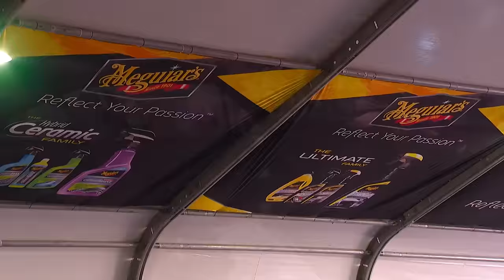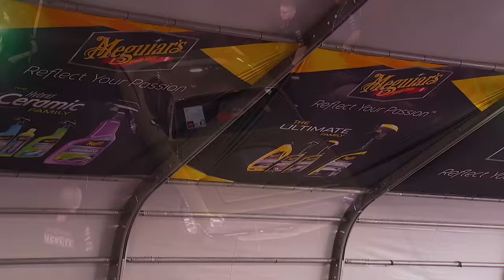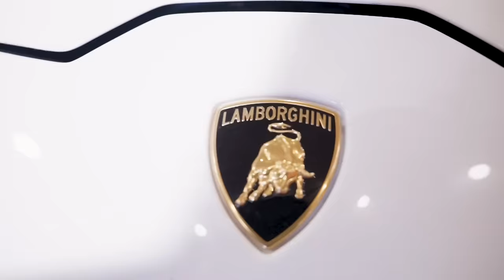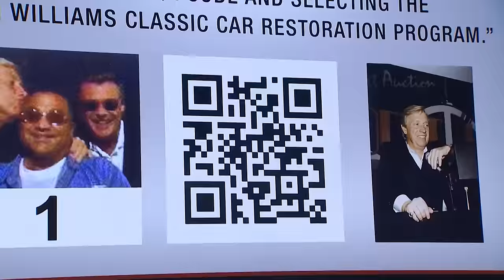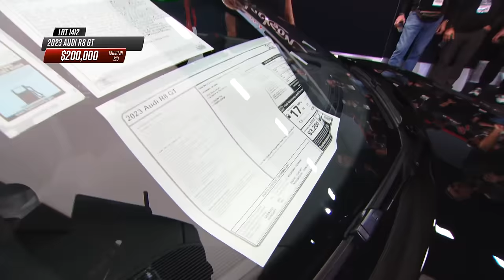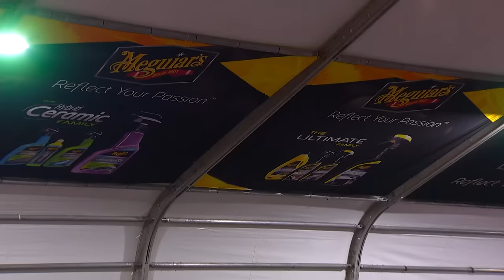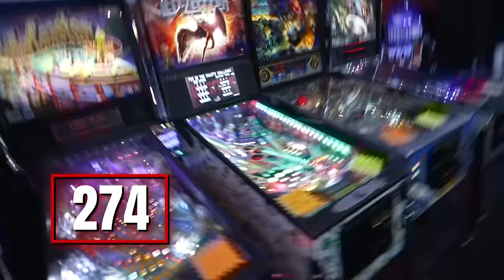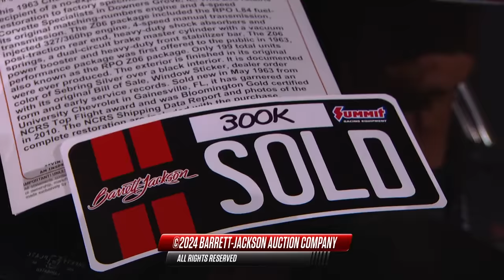2024 SCOTTSDALE SUPER SATURDAY BROADCAST - Saturday, January 27 - BARRETT-JACKSON 2024 AUCTION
From the moment the gates opened on Super Saturday presented by @GilaRiverResortsCasinos, tens of thousands of fans were treated to one of the greatest automotive lifestyle events in the world — and there was no shortage of supercharged thrills and amazing collector vehicles at Barrett-Jackson’s 2024 Scottsdale Auction.

An unparalleled docket of supercars, Resto-Mods, celebrity-owned rides, and coveted sports and muscle cars crossed the world-famous block on Saturday, January 27. Lot 1367, a 1967 @Chevrolet Corvette convertible built by Jeff Hayes, was the first vehicle to reach — and surpass — the million-dollar mark, selling for $1,100,000, setting a new record for a custom Corvette at auction.

The top sale of the day was a 1956 @MercedesBenz 300SL Gullwing coupe (Lot 1406) that went to a new home for $3.41 million. Other million-dollar moments included the sale of a 2018 @bugatti Chiron (Lot 1378) for $2.97 million and the beautiful 1937 Mercedes-Benz 540K Special Roadster (Lot 1371.1) from the Don Williams Collection with its $2.42 million sale.

Sales continued to rock in the auction arena, with additional showstoppers joining the million-dollar-plus club: Lot 1381, a 2005 @Porsche Carrera GT selling for $1.87 million; a 2012 @lexus LFA Nürburgring, crossing the block for $1.65 million; Lot 1399, a 2019 @ford GT that sold for $1.375 million; and Lot 1386, a 2017 Ferrari F12 TDF, which crossed the Scottsdale Auction block for $1,347,500.

Super Saturday also attracted some superstars. The “Red Rocker,” @SammyHagar, joined Barrett-Jackson Chairman and CEO @CraigJacksonCollection and President Steve Davis on the auction block to address the arena and share that the sale of his anticipated 2015 @Ferrari LaFerrari was moved to the 2024 Scottsdale Fall Auction. The Mayor of Muscleville, @GoldbergsGarage, also made an appearance on the block for the sale of his pair of @Dodge Demons: a 2023 Dodge Challenger SRT Demon 170 (Lot 1401) and 2018 Dodge Demon (Lot 1401.1). Other celebrities in attendance included comedian @theRealAdamFerrara, former IndyCar driver Paul Tracy and Peter Miles, the son of legendary racecar driver Ken Miles.

When the last hammer of the day fell on Super Saturday, dozens of sales records were shattered and over 300 amazing vehicles went across the block. Auction action and excitement like this can only be found at Barrett-Jackson, The World’s Greatest Collector Car Auctions!